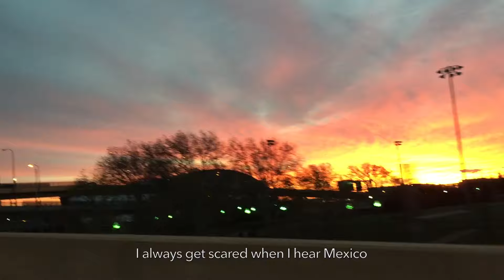Swimming with giant sea turtles in Mexico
2 days exploring Mexico City followed by 6 days in Tulum.